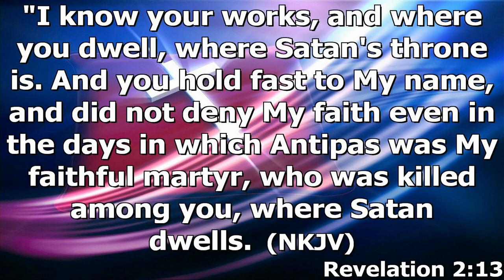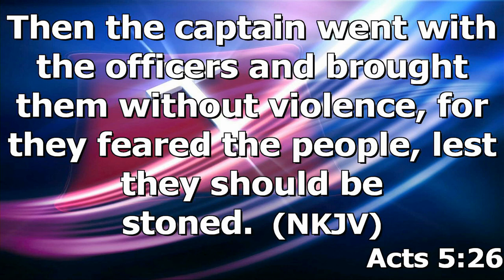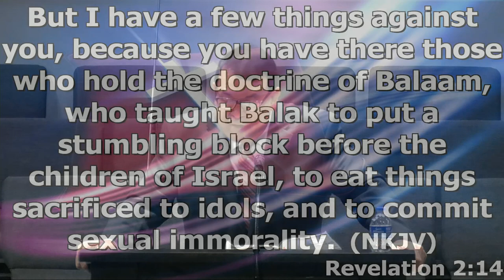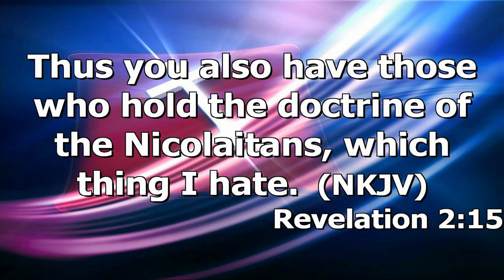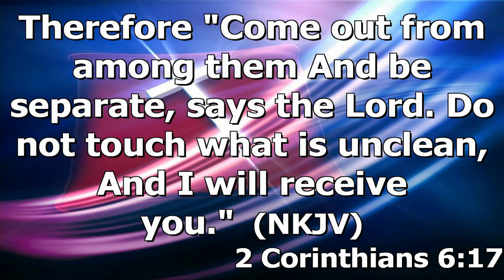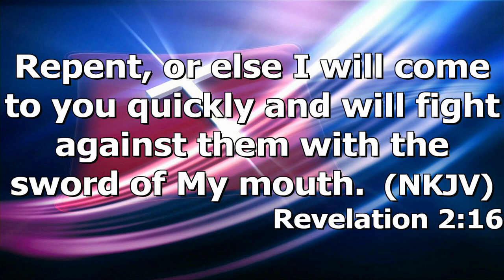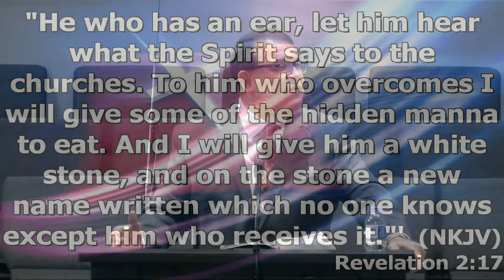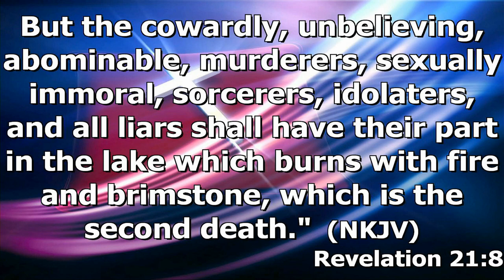"The Compromising Church" by Pastor Michael Franklin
Pastor Michael Franklin's message, "The Compromising Church" was recorded Sunday morning April 16, 2023 at Rye Hill Baptist Church - Fort Smith, Ar. Enjoy the message, and may God Bless.

Revelation 2:12-17